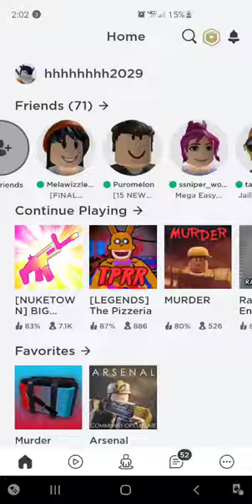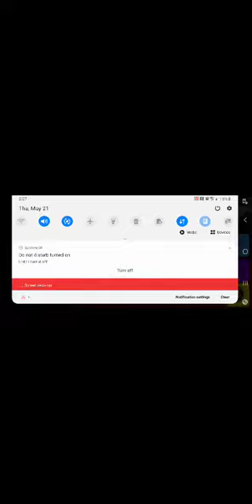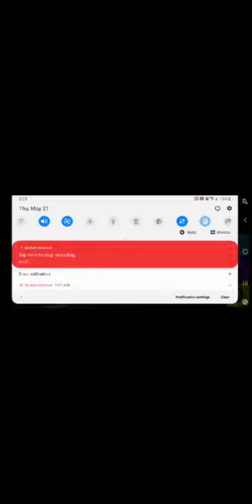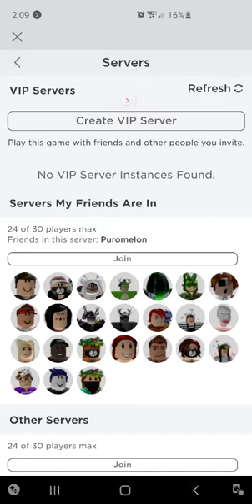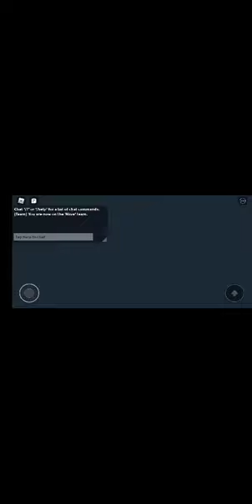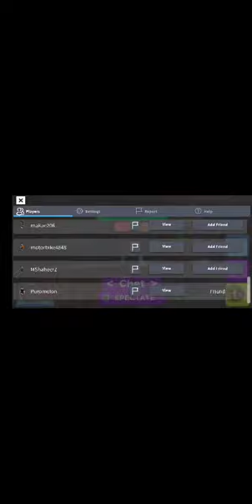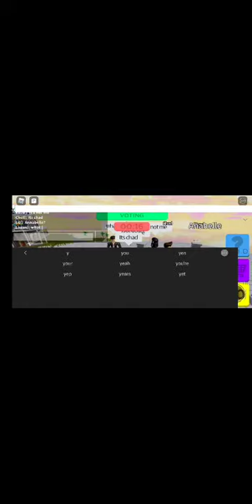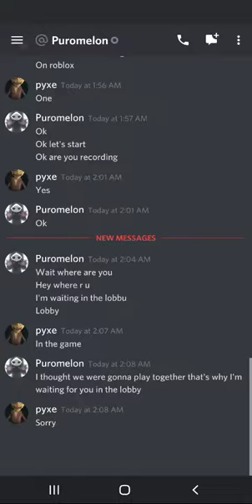May 21, 2020